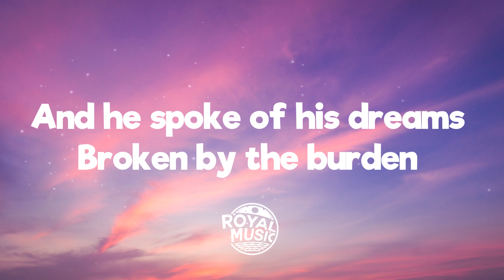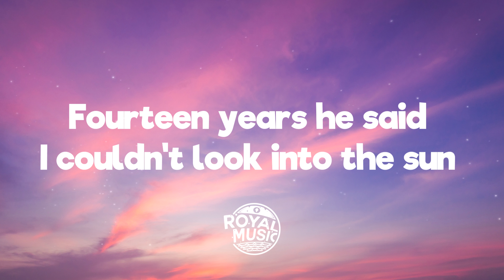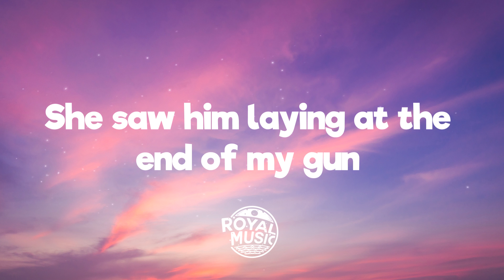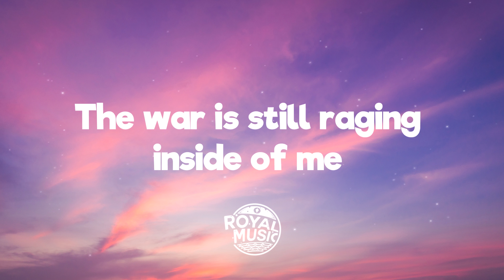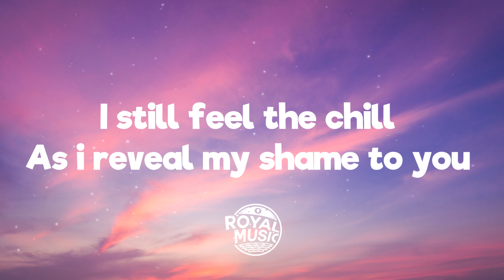Sade - Like a Tattoo (Lyrics)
💬 Lyrics: Sade - Like a Tattoo
He told me sweet lies of sweet love
Heavy with the burden of the truth
And he spoke of his dreams
Broken by the burden
Broken by the burden of his youth
Fourteen years he said
I couldn't look into the sun
She saw him laying at the end of my gun

Hungry for life
And thirsty for the distant river
I remember his hands
And the way the mountains looked
The light shot diamonds from his eyes
Hungry for life

Like the scar of age
Written all over my face
The war is still raging inside of me
I still feel the chill
As i reveal my shame to you
I wear it like a tattoo